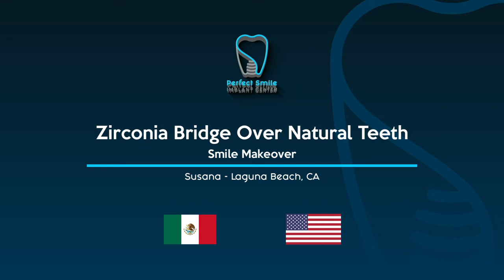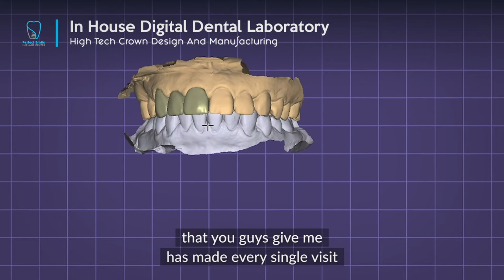Zirconia Bridge Over Natural Teeth - Perfect Smile Dental Implant Center - Tijuana, Mexico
Zirconia Bridge Over Natural Teeth patient Susana from Laguna Beach, CA visited Perfect Smile Implant Center in Tijuana, Mexico to get a smile makeover.

Listen to her experience as she received a brand new Perfect Smile!

Need a smile makeover? We can help you!

PerfectSmileDentalTJ
Facebook - Instagram - Youtube - Vimeo

Dr. Omar Espinosa D.D.S.
Advanced Implant Surgeon & Oral Rehabilitation Specialist